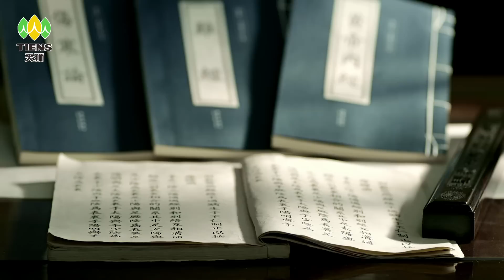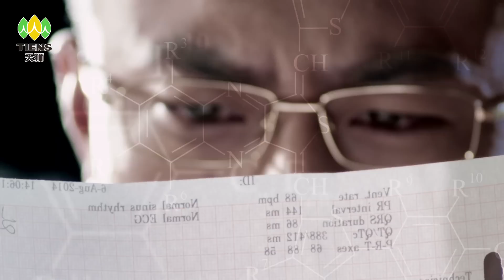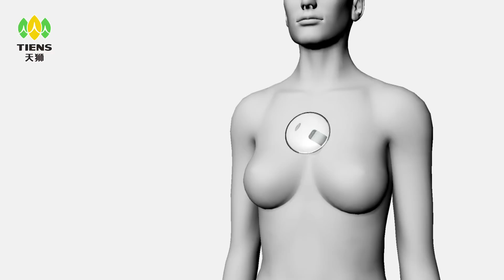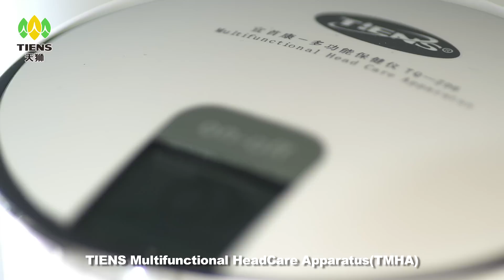TIENS Multifunction Head Care Apparatus (ENG)